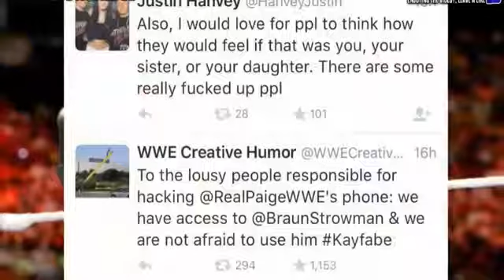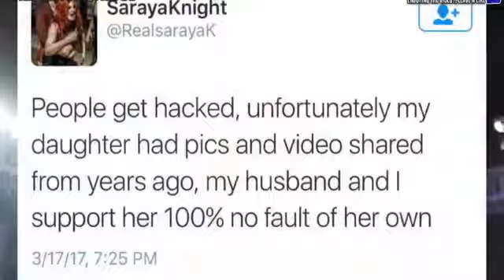WWE BREAKING NEWS LATEST UPDATE ON PAIGE S PRIVATE PICS VIDEOS PAIGE COMMENTS 【HD】